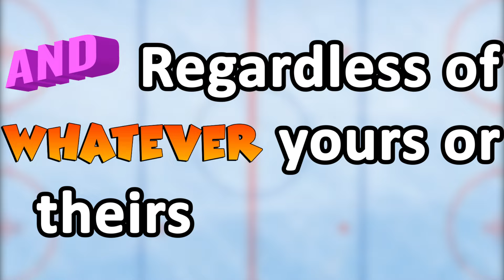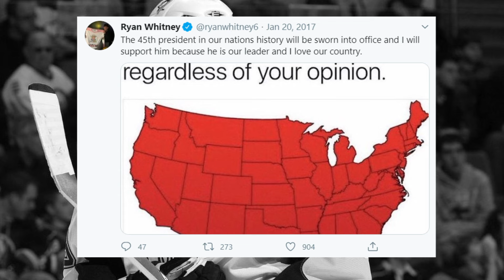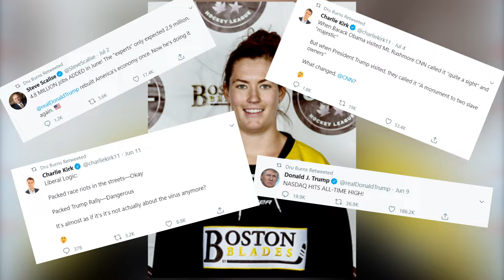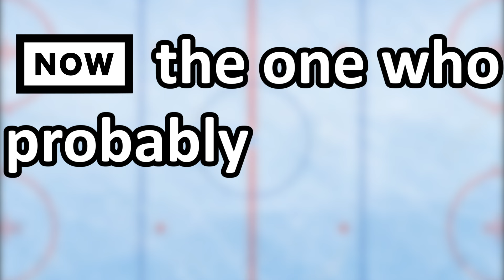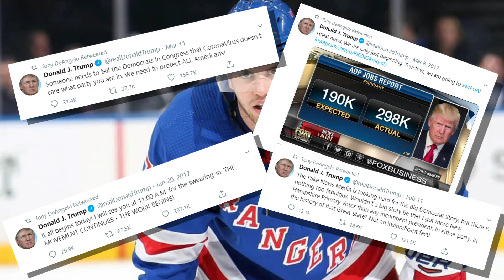NHL PLAYERS WHO SUPPORT DONALD TRUMP - NHL X MAGA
NHL Players who support Donald Trump. Despite your views on life and on politics, just like you, NHL'ers can also have these opinions. Today on Bingebar we'll be telling you exactly who in the league supports the current President of the United States.